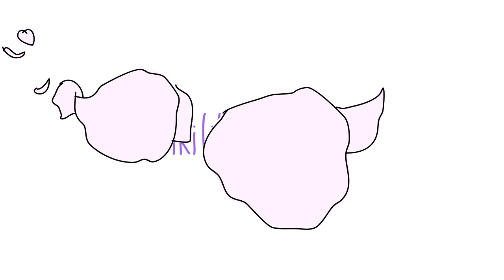Normal People Gave Me Nightmares... Vlog #7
Thank you to Limerick based electronic musician Lizard Man (Jacob Woulfe) who composed the track in this video!

Do you like my title card??